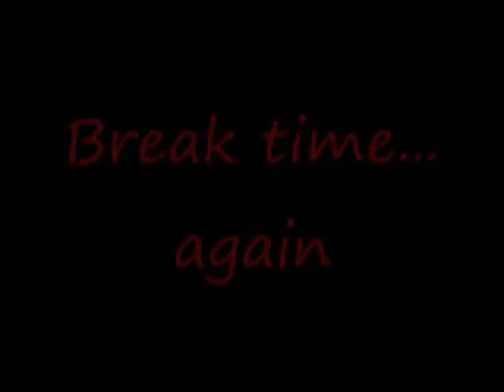METH!!!!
AAAGGHHH! METH! YEAH! WOO!